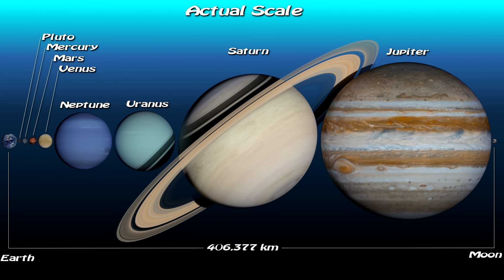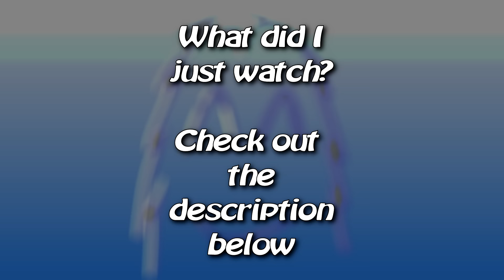What would it Look like with all the planets between the earth and the moon?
I clipped the intro

What did I just watch?

quick faqs:

All the planets in the solar system will fit between the earth and the moon at the moons farthest distance. Most of the time.   The Moons apogee (farthest distance in orbit) varies greatly with each orbit due mostly to the influence of the sun, In my example I used a distance of 406377 km

In this video All the planets are fitted between the earth and the moon with small, Less then 1000km distance, between each one, Each planet has a different orbital velocity based on distance, and based on a negligible mass. The orbital velocities are correct for objects of negligible mass.., In reality everything would crash into each other.

Why do the planets seem to be going in different directions?
They aren’t. The Orbits of the planets are all going in the same direction, same as the moon would, however the earth is Rotating, and the closer planets are moving faster than the earth rotates therefore they rise in the west instead of the east.

This video takes place over a period of about 4 days. At night the planets are so bright and fill the sky so well that they illuminate the ground very well. This illumination effect is done with a decent amount of accuracy.   However the brightness of the stars is a bit exaggerated. But it looks prettier

The stars are accurately placed, or possibly upside down.. I think they are correct... They are too bright, but this is on purpose.

Shadow Penumbras are correctly modeled, however atmospheric caustics are partially faked

Venus's albedo is not correct, it should be brighter than Jupiter.
The Pluto map is a True color map of Pluto, with the blank spots filled in artistically.

the order of the planets from nearest to farthest and also Smallest to Largest:

Pluto
Mercury
Mars
Venus
Neptune
Uranus
Saturn
Jupiter

Saturn's Rotation is extra impossible, but I had to prevent the rings from colliding

The rest of the planets actually have correct sizes, Tilts and rotational speeds, including the earth.

Jupiter and Saturn are correctly Oblique

Modeled in 3dsmax, and blender,
Composited using Natron